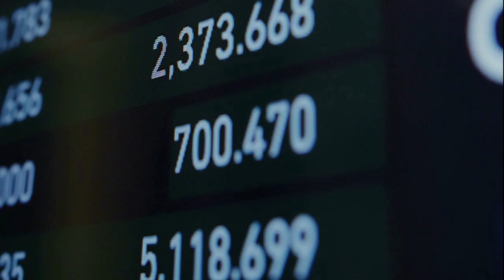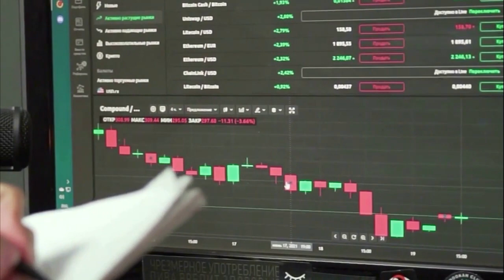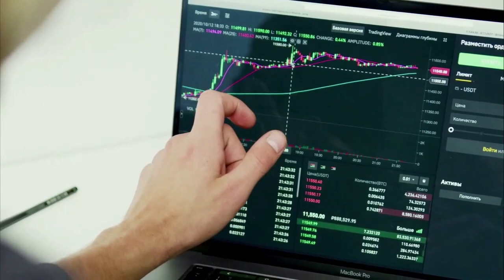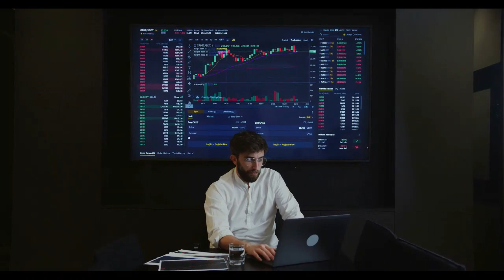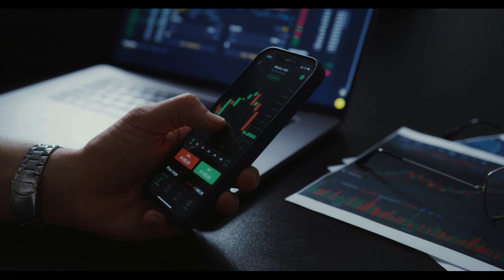Breaking Coin | Solana Outage Unveiled: What Caused the Downtime and Its Potential Impact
Solana Outage Unveiled: What Caused the Downtime and Its Potential Impact
Click to Buy All Coins with 10% Commission Discount with Credit or Debit Card.
Solana suffered a major 5-hour outage on Feb 6 due to a BPF loader failure. Developers are rewriting BPF code and patching core software.

to read the original text on
crypto-news-flash.com ( News, Marketcap, Buy Crypto, Trading Guide )
Despite efforts to resume normal operations, uncertainties remain, with potential secondary effects anticipated, including a surge in DeFi activity.
After performing flawlessly for several months with 100% uptime, the Solana blockchain suffered a major outage on Tuesday, February 6, that spanned five hours. The developers, however, managed to resume the block production on Solana after that.
Some market players have managed to dig deep into what caused the outage. Matthew Sigel, head of digital assets at VanEck, attributed the outage to a failure in the BPF loader, or “Berkley Packet Filter,” which is responsible for deploying, upgrading, and executing programs on Solana. According to Sigel, the issue arose from a Solana Improvement Proposal (SMID) that introduced changes, including the addition of a blocker to prevent the use of metadata in the BPF.
This modification was part of upgrade 0093. Although a fix was developed after the bug was identified on the testnet, it had not yet been implemented pending further testing. There is speculation that a manual trigger triggered the bug, resulting in the network’s downtime.
Solana Developers Offer A Remedy
To remedy the issue, developers have rewritten the BPF code lines on the development network. This solution requires patching the core software utilized by all participants on the Solana network before normal operations can resume.
The next steps in restarting the network involve a community review of the patched core software. Validators will then generate a snapshot of the last verified block, followed by a consensus process to validate the block.
Once consensus is reached, validators can commence running the patched software. Initially, block production may occur without being added to the chain until 66% of the network agrees on the blocks. Network activity will fully resume once 80% of the network agrees on the last block. However, there is a possibility of further halts if the fix proves inadequate.
Sigel expresses optimism that efforts to resolve the issue are already in progress. Looking forward, Sigel highlights potential secondary effects resulting from the Solana network’s restart. He foresees a surge in decentralized finance (DeFi) activity as arbitrage bots seize opportunities that arose during the downtime.
Estimates indicate that this activity could generate up to $25 million in Maximum Extractable Value (MEV). However, Sigel cautions that the influx of MEV-related activity could potentially trigger further downtime, thereby hindering innovation on the Solana network. He suggests that future Solana Improvement Proposals (SMIDs) may face increased scrutiny and debate, citing ongoing discussions surrounding fee markets as an example of this evolving dynamic.
SOL Price Under Pressure
The immediate impact of the downtime came on the Solana (SOL) price with bears not allowing it to surge past $100 once again. However, the bulls and SOL investors have managed to arrest the downside considerably. At press time, the SOL price is up 1.5% trading at $95.37 with a market cap of $41.6 billion. Some market investors also expect the Solana price to hit $250 by the year-end.
solana burn, solana burn news today, solana coin price, solana stake, solanacoin analysis